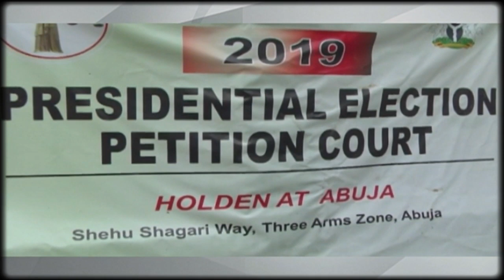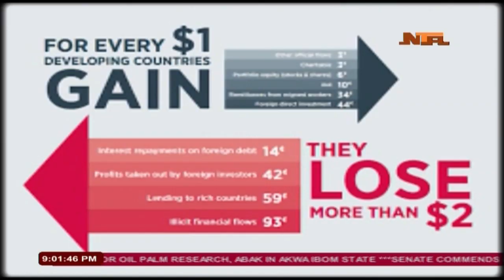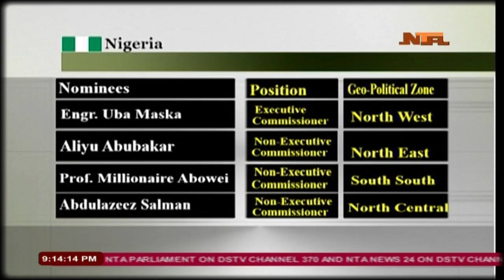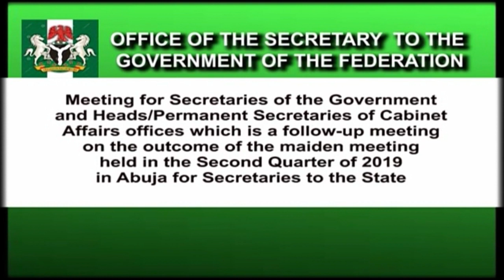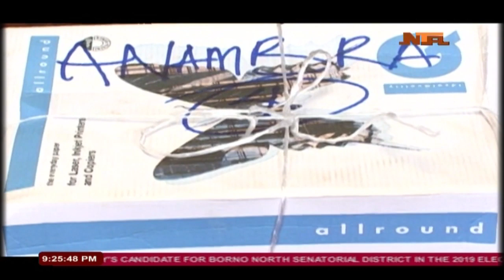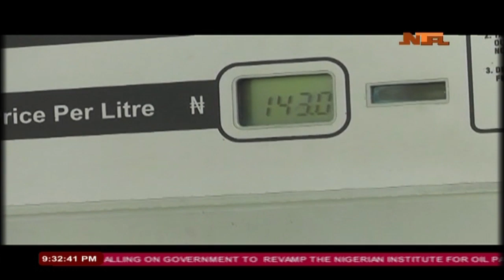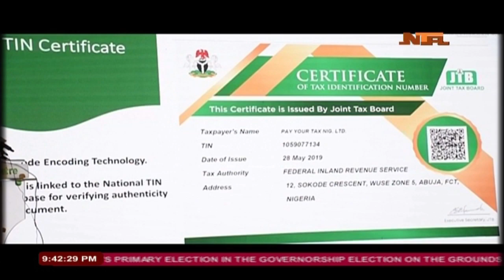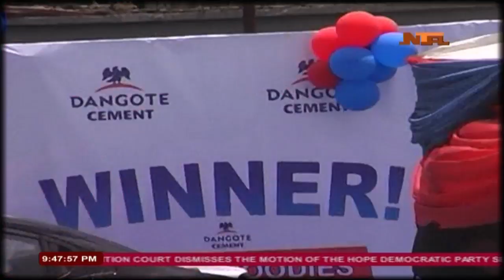NTA Network News 18 JULY 2019